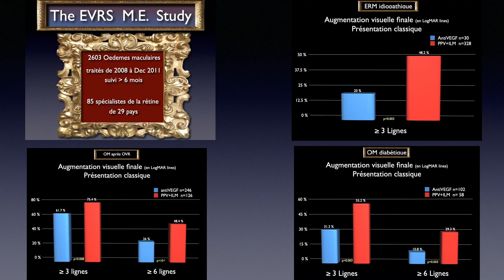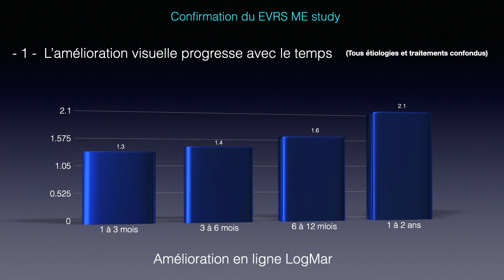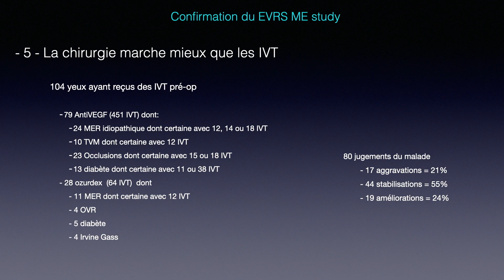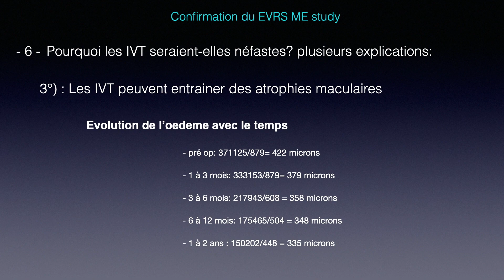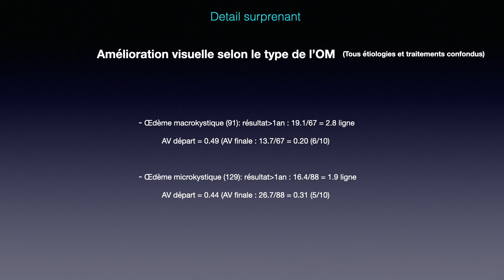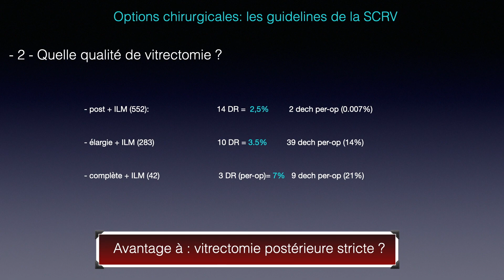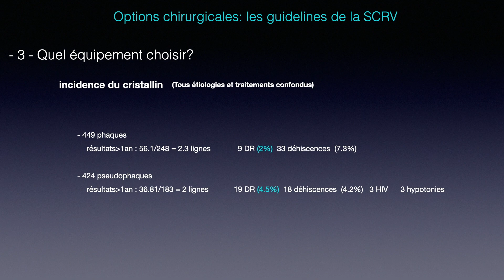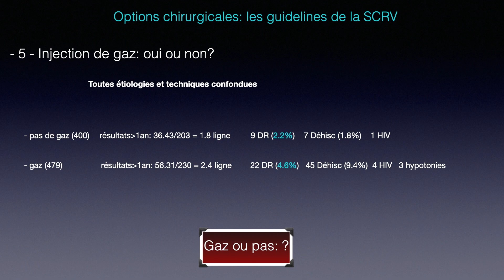Chirurgie de l'œdème maculaire: technique et stratégie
Résultats de l'étude 2023 de la SCRV; Guidelines analysant les meilleures options thérapeutiques